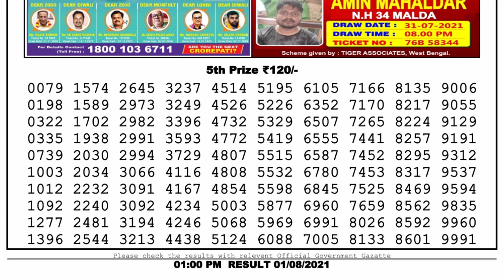Nagaland Lottery Sambad Result | Dear Lottery